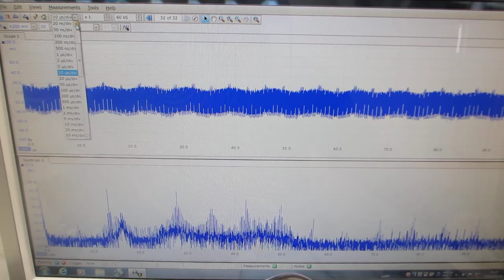超音波の音圧解析結果から、応用技術を開発する（超音波システム研究所）